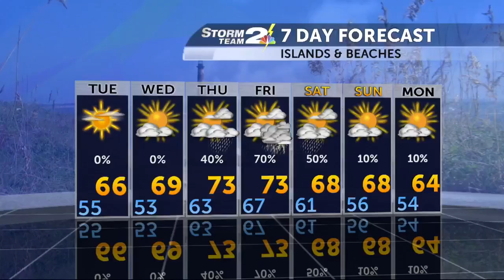3 Degree Guarantee for Monday, March 28th